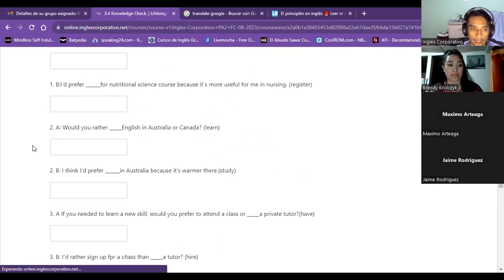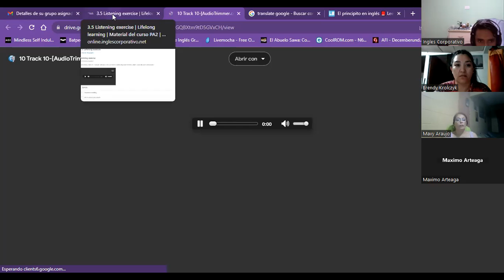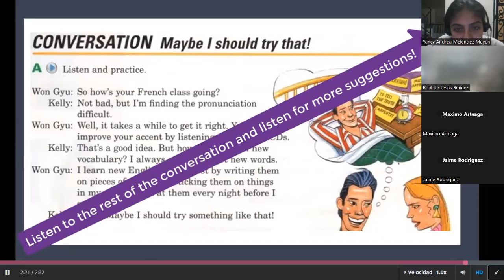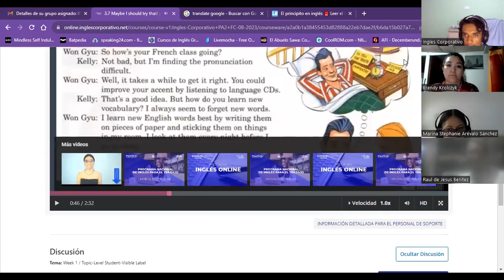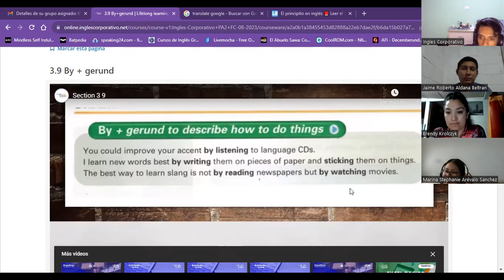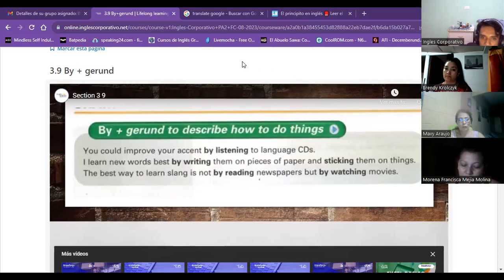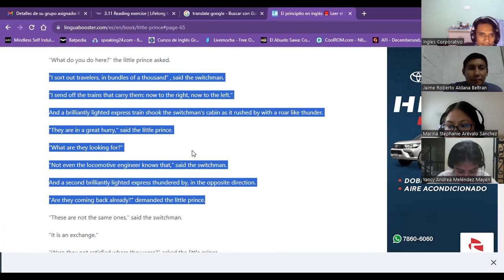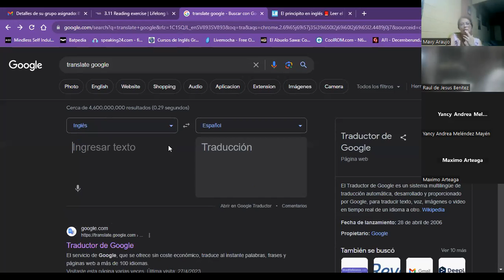Session07-08/23/23-PA2-01-8-9-PM-08-23-Guzman-You will see by + gerund in context.